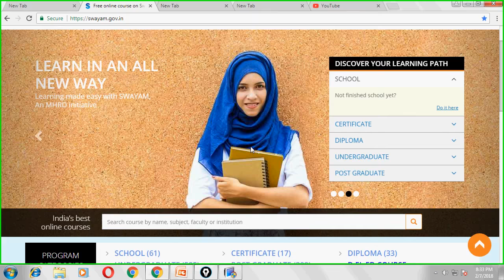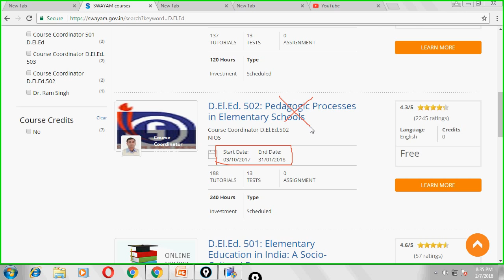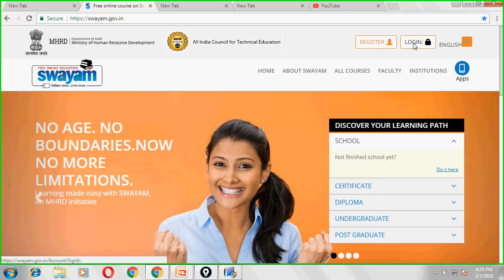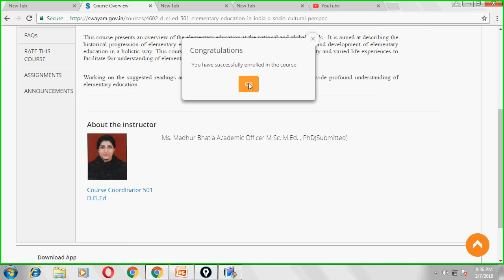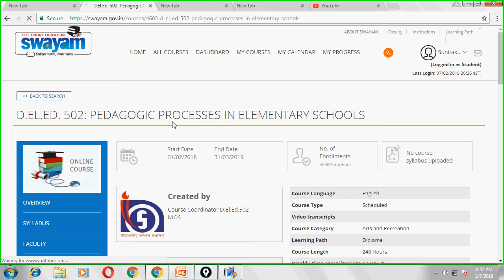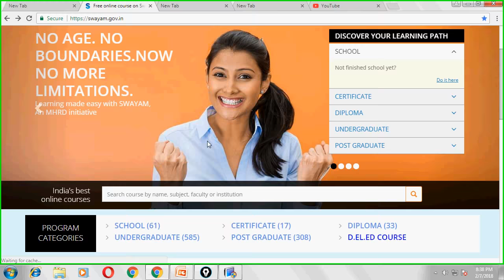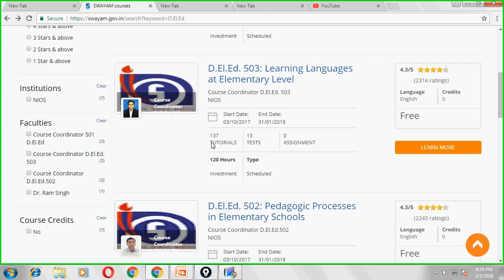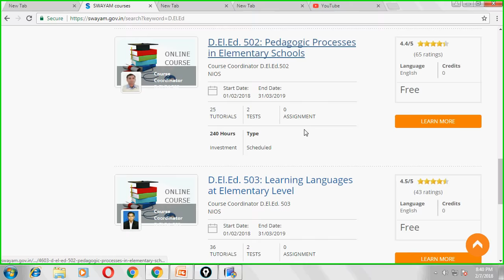Swayam Portal Uploaded All Different New Courses - 504, 503, 502, 501